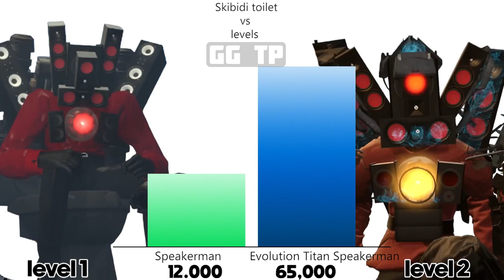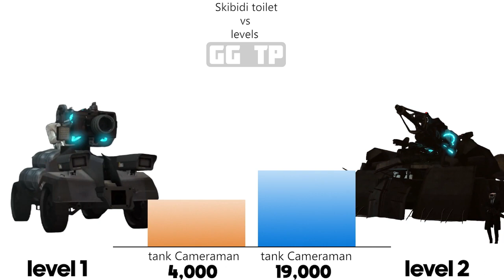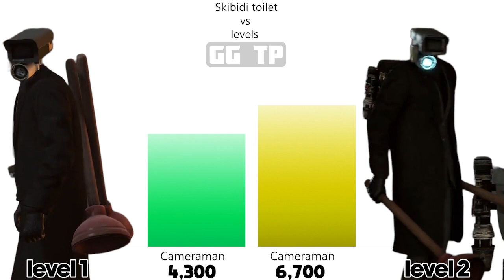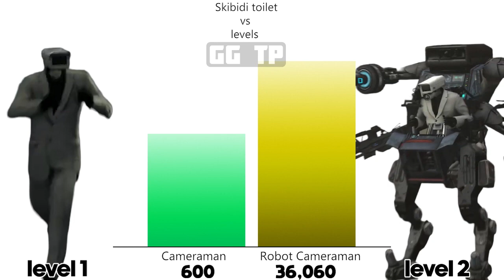SnapSave io Skibidi Toilet Old CAMERAMAN VS New CAMERAWOMAN Power levels Part 1 Skibidi toilet pow